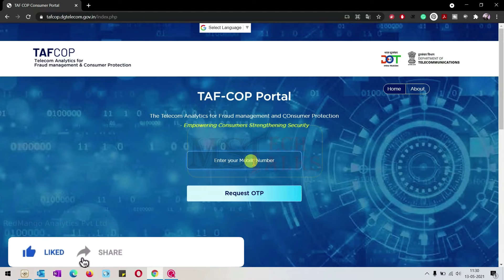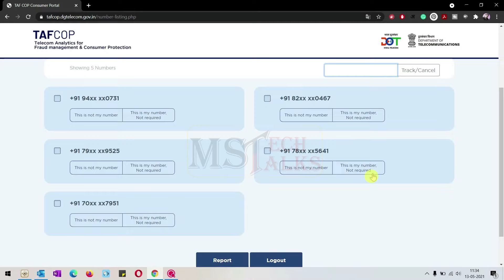How to know how many sim cards are registered on your name?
In this video, I have told you how to check how to know how many sim cards are registered on your id, how to report if someone misusing. Now DOT have provided the facility to check and report in India.

★ MSTechTalks (For detailed video in Hindi)
★ Mukesh Shekhawat (For shorts video in Hindi)